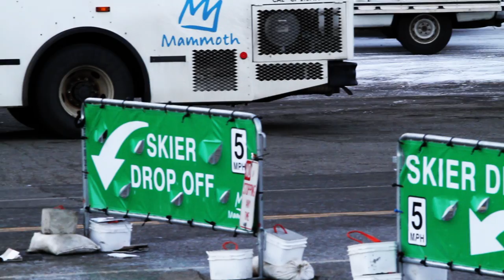Epic Mammoth 2015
Amazing time at Mammoth Mountain in California USA. Check out the slow motion and cool time lapse video scenes.